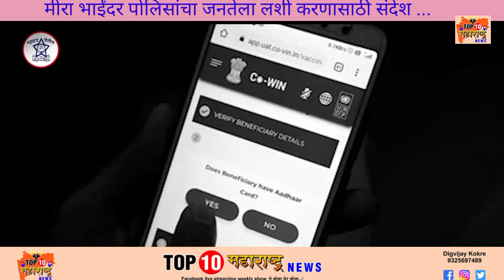मीराभाईंदरपोलिसांचाआयुक्तालयाणी जनतेला लशी करणासाठी दिला संदेश ...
मीरा भाईंदर पोलिसांचा आयुक्तालयाणी जनतेला लशी करणासाठी दिला संदेश ...🙏🏿🙏🏿🙏🏿🙏🏿🙏🏿🙏🏿🙏🏿🙏🏿🙏🏿🙏🏿🙏🏿🙏🏿🙏🏿🙏🏿🙏🏿🙏🏿🙏🏿🙏🏿🙏🏿🙏🏿🙏🏿🙏🏿🙏🏿 मीरा भाईंदर पोलिसांचा आयुक्तालयाणी जनतेला लशी करणासाठी दिला संदेश ...